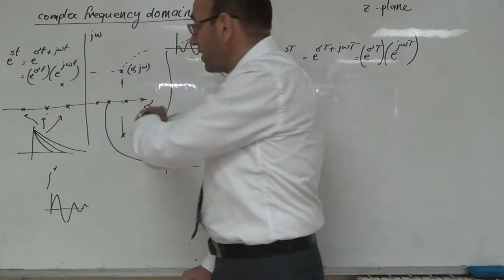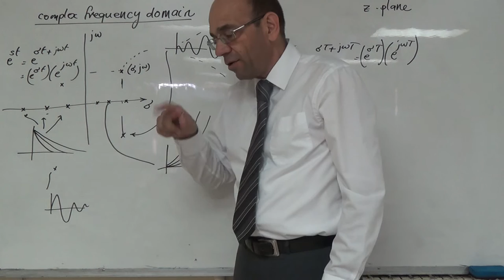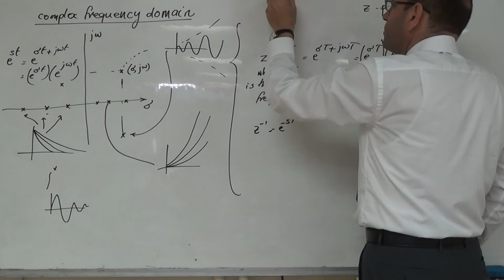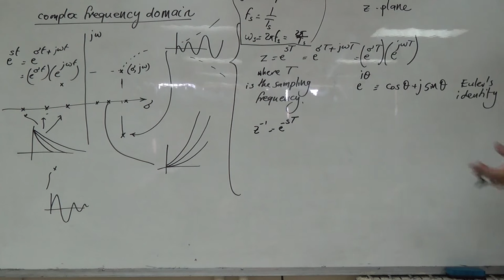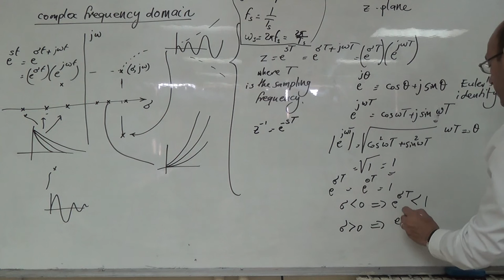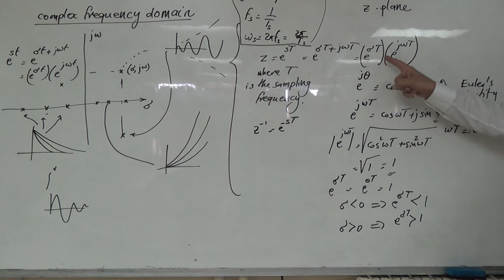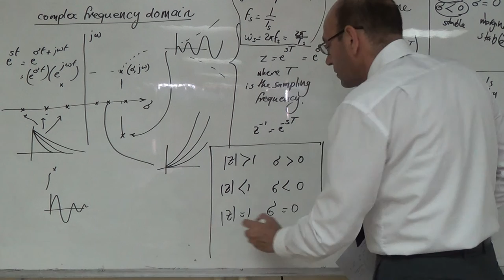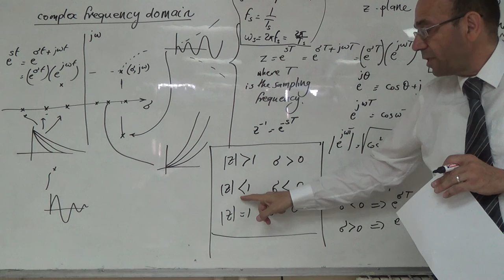Criterion for Stability in the z-plane, 9/8/2016